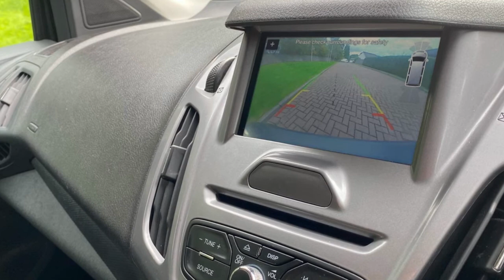Ford Transit T210 Connect for sale at